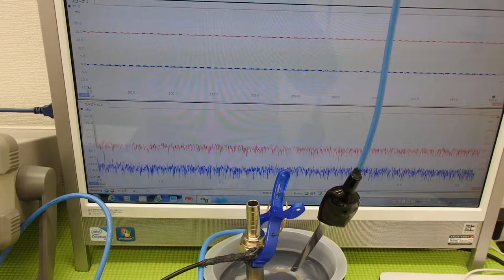超音波の発振制御技術実験 ultrasonic-labo